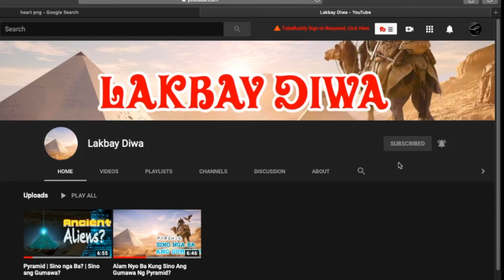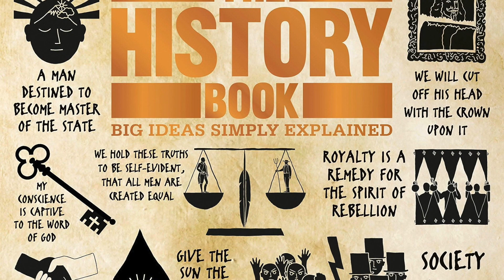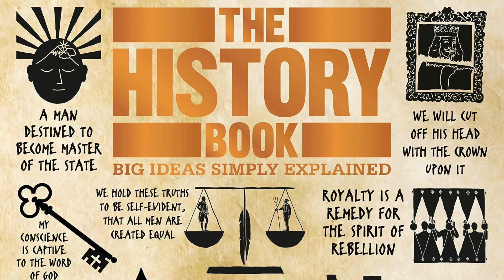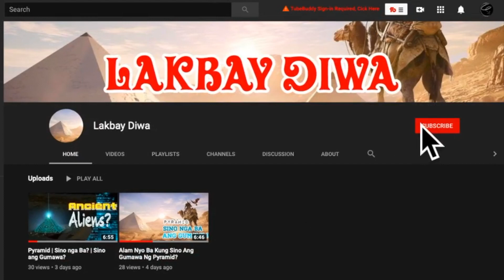Adolf Hitler First Love | Love Change Him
Hi guys don't forget to like and share my video, click dislike button if you dislike the video but I want to hear from you why you dislike so that I can improve my self..

Today I'm going to give you an interesting topic about Adolf Hitler first love. The information is base on some text from Hitler teenager biographer August Kubizek. Hitlers first love named Stefanie Rabatsch according to Kubizek. She was an Austrian women.

Use the comment box down below for your opinion about Hitler first love.